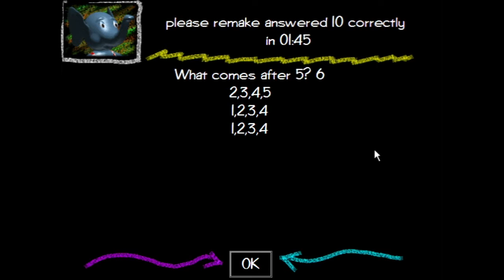playing sonic's schoolhouse until Sega remakes it day 9